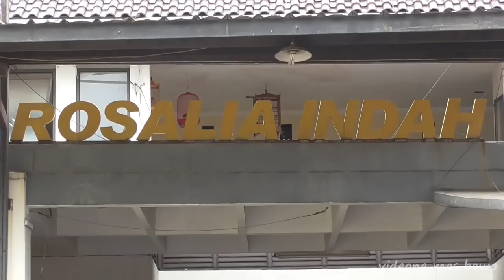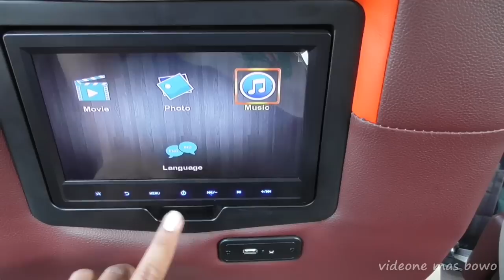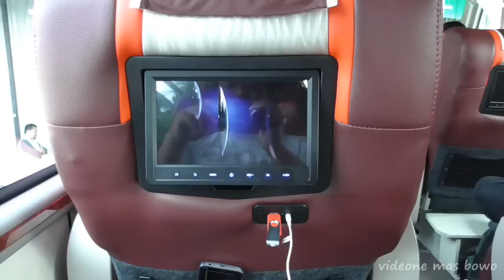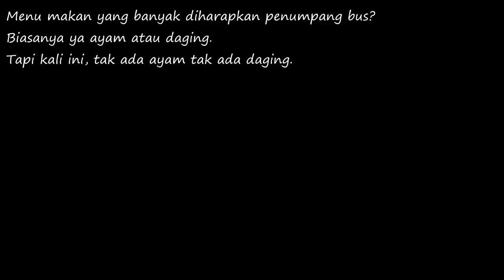SUPER TOP | FIRST CLASS nya Rosalia Indah | Jakarta - Solo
On Saturday February 4, 2017, I travel from Bekasi (near Jakarta) to Solo by Super Top class bus, a super comfy bus by Rosalia Indah.
Operates in Madiun/Wonogiri - Jakarta - Tangerang line.
With Scania K360ib - opticruise transmission.